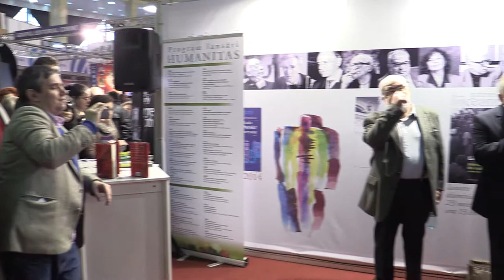d2c Gabriel Liiceanu Lansare O idee care ne suceste mintile Humanitas, Gaudeamus